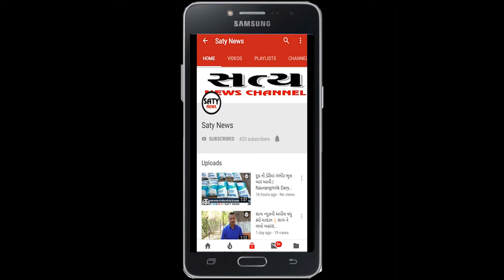અમદાવાદ મણિનગર ખાતે પાવરલિફ્ટિંગ સ્પોર્ટ્સ એસોસિએશન ધ્વારા જુનિયર પાવરલિફ્ટિંગ સ્પર્ધા યોજાઈ